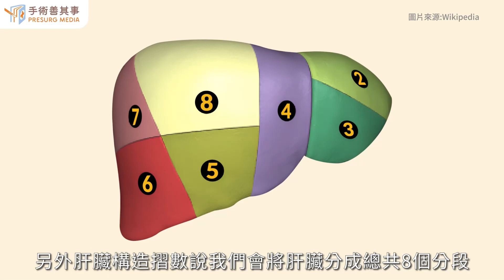【什麼樣的疾病會需要肝臟移植呢？】李勁樵醫師／長庚紀念醫院｜手術善其事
►更多肝臟移植知識：【肝臟移植存活率有多少？捐肝與換肝的後遺症、存活率、費用】

什麼情況需要進行肝臟移植呢？

肝臟移植是一種重大的外科手術，用於治療末期肝病或肝衰竭。手術過程包括切除患者的病肝，並將來自捐贈者的健康肝臟植入患者體內。肝臟移植可以挽救許多肝衰竭患者的生命，但仍存在一定的風險和局限性。

肝臟移植適用於以下情況的患者：
● 末期肝病：包括終末期肝硬化、慢性肝衰竭、肝癌等。
● 急性肝衰竭：由病毒性肝炎、藥物中毒、酒精中毒等原因引起的肝衰竭。
● 代謝性肝病：如威爾森氏症、鐵負荷過載等。